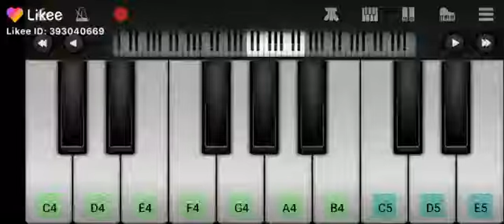Nokia tune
Nokia tune cover walk band app